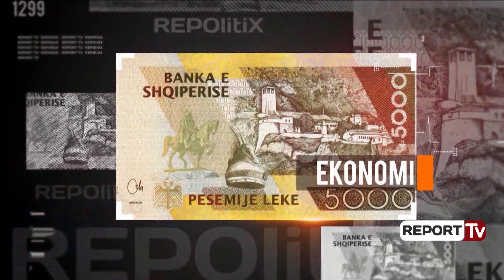Taulant Balla në Repolitix. A do ta pranoj PS vetingun e politikanëve?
Këtë nuk e kemi vetëm ne. Dhe kjo është një çështje që dihet. Nuk ka shembull më të ngjashëm se ajo që është bërë në Rumani. Atje departamenti anti-korrupsion nuk bëhej nga zyrtarët. Të dal unë edhe Basha atje, ai të thotë Rama nuk kalon, unë të them Berisha nuk kalon.

Kur ngrihen institucionet SPAK dhe BKH?

Unë jam shpresëplotë se për 27 javë do të ngrihen institucionet. Parimi i reformës në Drejtësi nuk do të zgjidhen më nga parlamenti.

Pse thoni që doni ta çoni çëshjen në Venecia?

Është detyrim.

Basha ka thënë: E rrëzoj Ramën me 10000 vetë por nuk më lë Merkel dhe Trump.

Unë nuk jam i kënaqur si shqiptar me këtë degradim të PD-së. Kjo opozitë s’ka lidership. Sondazhet janë të rëndësishme për të kuptuar se ku je. Nëse Lulzim Basha vazhdon kështu… Opozita është pushtet i rëndësishëm nëse dini ta përdorni. Edhe ne kemi bojkotuar por donim transparencë. Ata kanë bojkotuar për kërkesën e tyre të reformës zgjedhore. Atë të famshmen e çadrës. Paketa është gati, ata e bojkotojnë.

Zgjedhjet lokale, keni ndonjë të konfirmuar? Veliaj p.sh., dhe nëse po pse keni hezituar që ta shmangni?

Ne nuk i kemi dhënë rëndësinë që duhet parlamenteve lokale. Unë vlerësoj që këshillat duhet të kenë një përfaqësim më të mirë. Ne kemi vendsur që listat për kandidat këshilli të mos jetë më e kapur.  çdo person i zakonshëm që mendon që mund ta përfaqësojë më mirë komunitetin e tij le të vijë në PS dhe janë shumë të mirëpritur. Deri më tani kemi 1000 kërkesa.